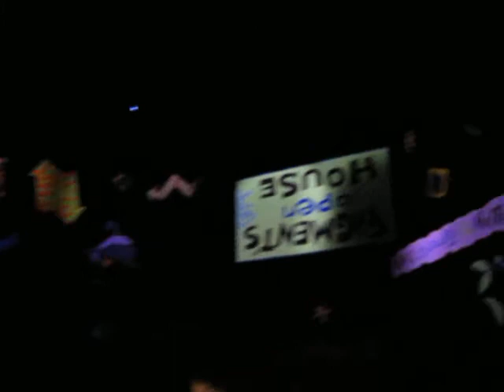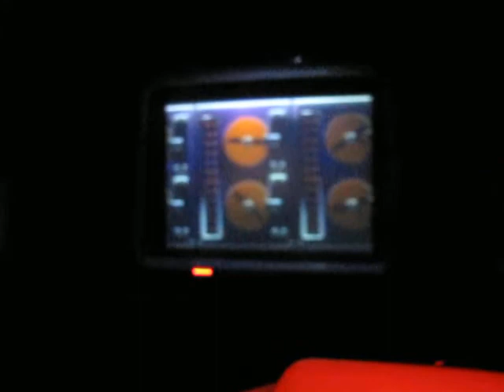Journey Into Imagination with Figment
Been a while since you've been on this attraction? This will bring back fond memories.